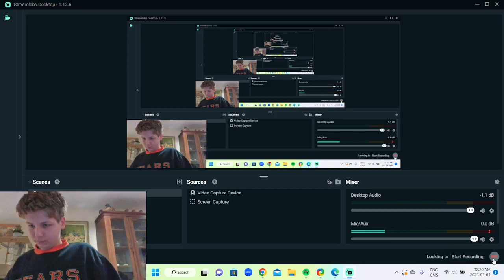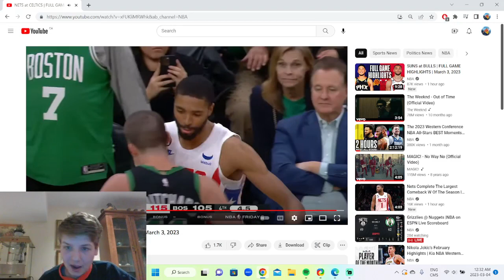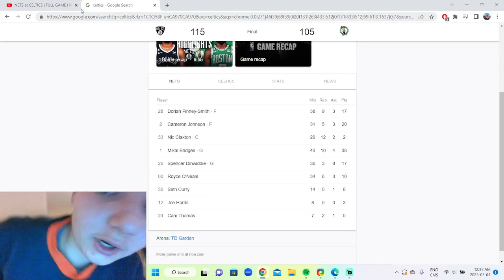NETS COMEBACK DOWN 28! Nets Vs Celtics Reaction!